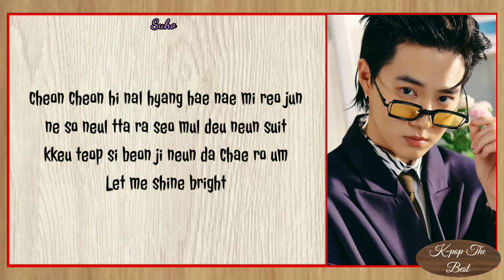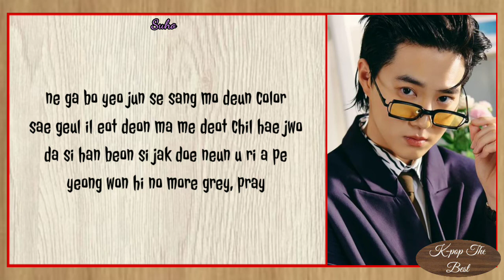"GREY SUIT" By "SUHO"_with_easy_romanized_lyrics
•Artist : SUHO
•Song🎵: GREY SUIT
•Released : 04 : 04 : 2022
•Album : GREY SUIT